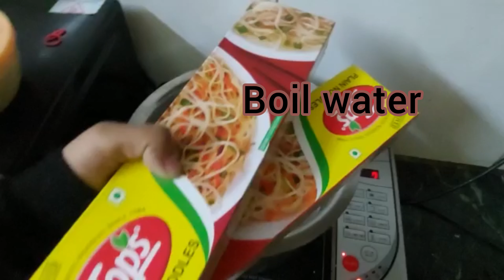Homemade chinese veg noodles 🍜 |चाउमिन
*INGREDIENTS:

-Boiled noodles
-Oil
-Garlic
-Veggies(onion/cabbage/capsicum)
-Tomato ketchup
-Soya sauce
-Vinegar
-Chili sauce
-Chili flakes
-Salt

*METHOD:

- Boil water , add noodles , boil them.
- Add oil in a pan , add chopped garlic  then add chopped veggies into it and  let them cook for a minute.
- Now add mixture (soya sauce , vinegar, tomato ketchup , chili sauce , chili flakes , salt).
- Now finally add boiled noodles and mix it well.
NOW YOUR NOODLES ARE READY TO EAT